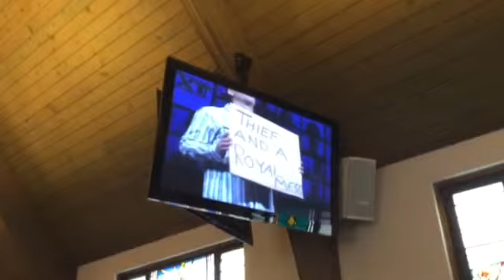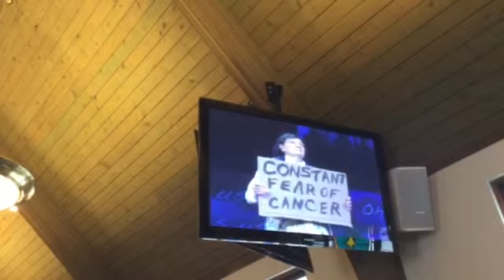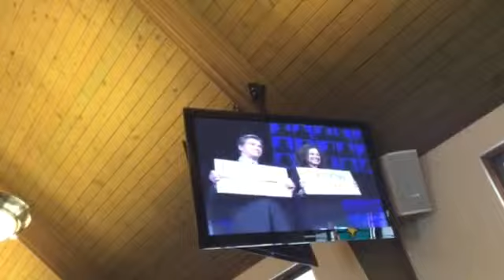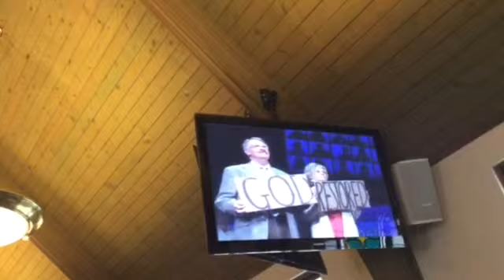Pastor Claudia Raggie, Sin, the Savior and Me--Amazing Grace, 3/13/2016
It's about grace, god's unconditional love that keeps us connected to Him and brings us at last into his heavenly Kingdom.